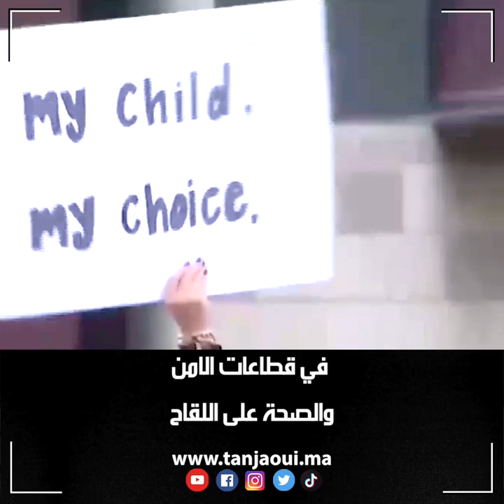بسبب رفضهم تلقي اللقاح ضد كورونا.. آلاف الضباط في الاستخبارات_الأمريكية يواجهون قرارات الفصل